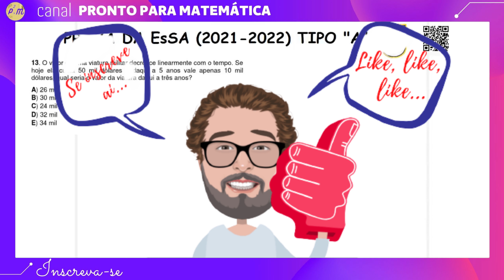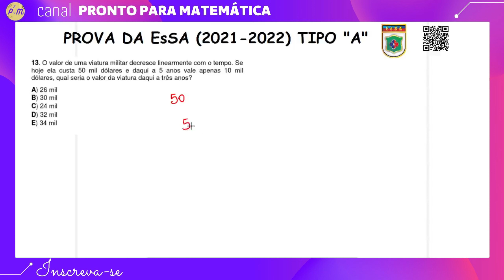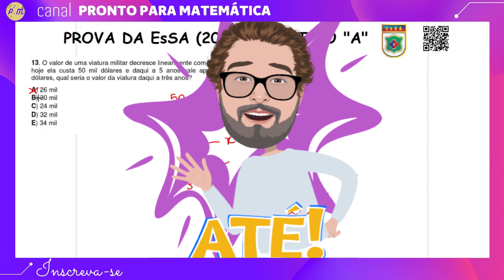EsSA│ MATEMÁTICA │QUESTÃO-13│CONCURSO 2021-2022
Olá pessoal, esta é décima terceira questão de matemática do concurso da ESCOLA DE SARGENTOS DAS ARMAS, situada em Três Corações-MG. Nesta playlist, continuaremos a resolver e debater as questões junto com vocês, de modo que sempre que possível iremos relembrar alguns assuntos na prática ou seja, esta é uma oportunidade de também aprender alguns temas que talvez vocês ainda não estudaram.
Bons estudos...
Forte abraço.